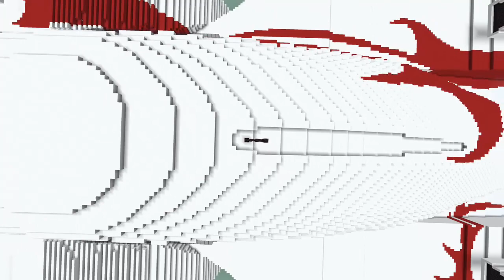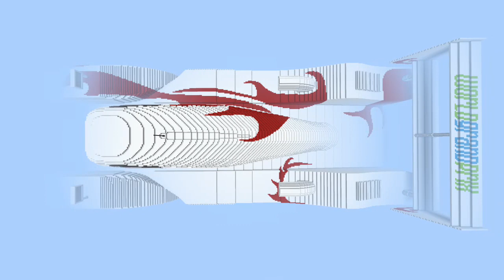Minecraft Disney Pixar Cars Mega Build - Shu Todoroki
Shu Todoroki is one of the 11 racers who participated in the World Grand Prix in Disney/Pixar’s Cars 2. He is racing for Japan and his model is a 2006 Le Motor Prototype J8 Racer with a top speed of 203 mph.